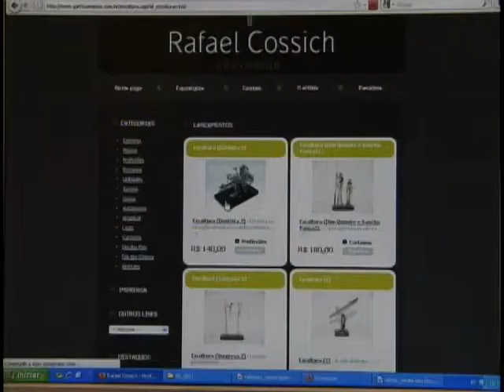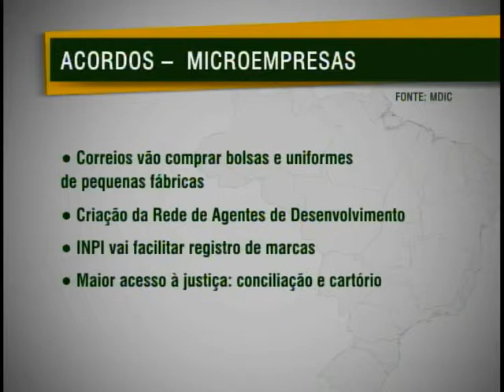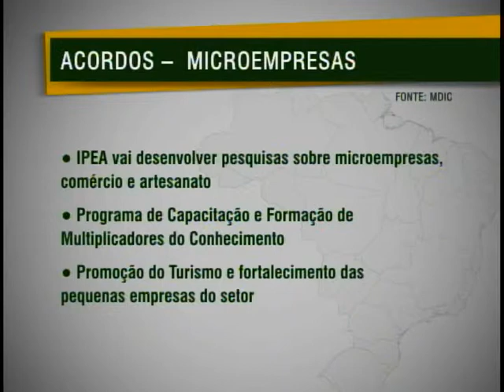Acordos de cooperação são firmados pelo governo para estimular micro e pequenas empresas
NBR NOTÍCIAS - 05.08.11: As micro e pequenas empresas contam com maior estímulo para desenvolver as atividades. O Ministério do Desenvolvimento, Indústria e Comércio Exterior firmou acordos de cooperação para incentivar a qualificação profissional, a maior competitividade e as pesquisas a respeito do setor.